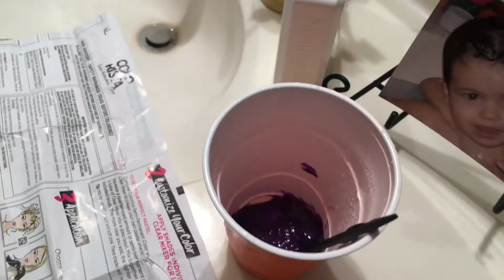VLOGMAS 2018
Posting vlogmas late but I hope it's worth it and you enjoy! Merry (late) Christmas and happy holidays!